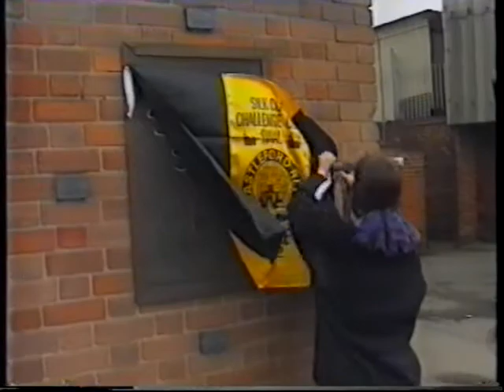1992 Challenge cup final 5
the build up